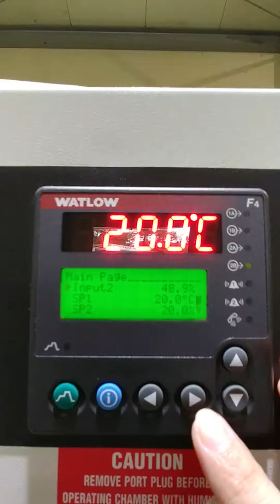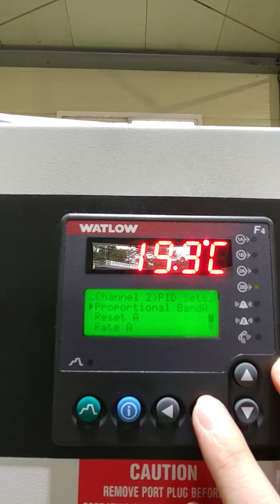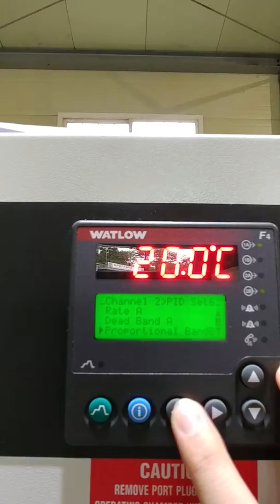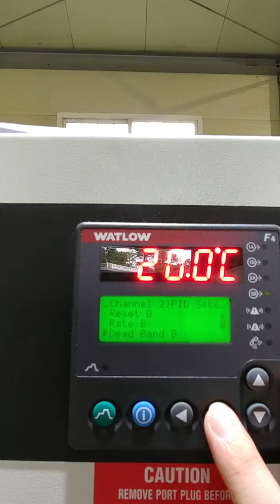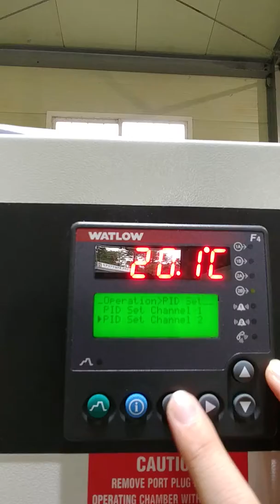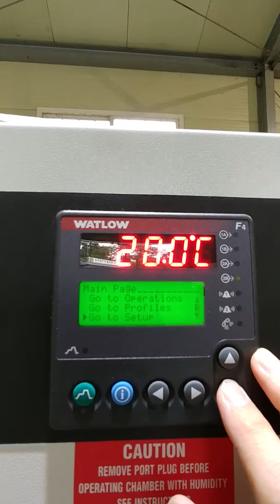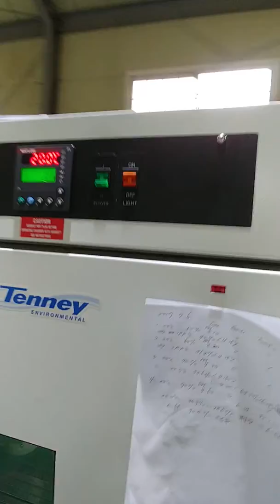Watrow F4 Output 1,3,4,8 PID6